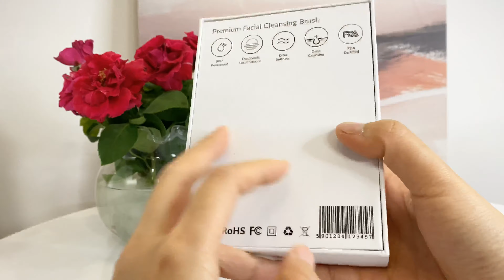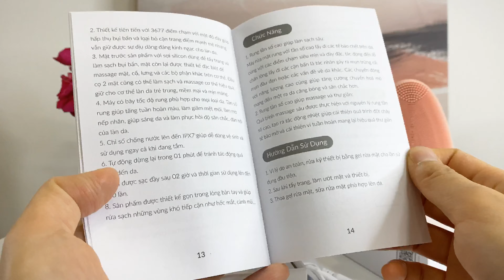REVIEW MÁY RỬA MẶT EMMIE BY HAPPY SKIN & HALIO | Nên bỏ tiền mua loại nào? #15 | Emily Phương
REVIEW SO SÁNH MÁY RỬA MẶT NHÀ EMMIE BY HAPPY SKIN VÀ HALIO 800K| Nên bỏ tiền mua loại nào??? | #15 Emily Phương Nguyễn
Xin chào các bạn, trong video này mình đã trải nghiệm 2 dòng máy rửa mặt cùng tầm giá 800k chúng ta nên bỏ tiền mua loại nào thì phù hợp. Đầu tư một chiếc máy rửa mặt nó sẽ thay đổi làn da của mình. Da phải sạch thì da mới khỏe được và chắc chắn rửa bằng tay thông thường sẽ không làm sạch da như máy. Cùng xem video với Phương nhé.

Dưới đây là Link mua hai máy rửa mặt, mọi người có thể tham khảo nhé.

1. Máy rửa mặt Máy rửa mặt Emmié Premium Facial Cleansing Brush

⊱✿ Cảm ơn các bạn đã quan tâm theo dõi và ủng hộ Phương ✿⊰
 Các bạn đón xem và theo dõi nhiều video mới mỗi thứ 6 hàng tuần.